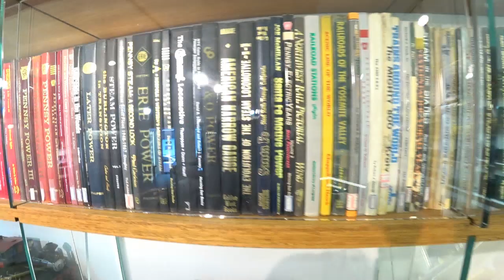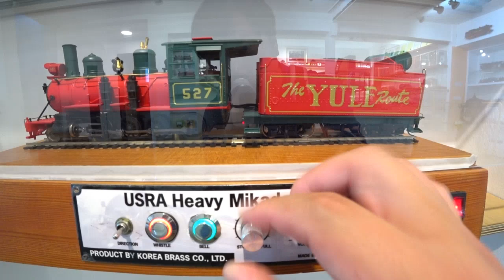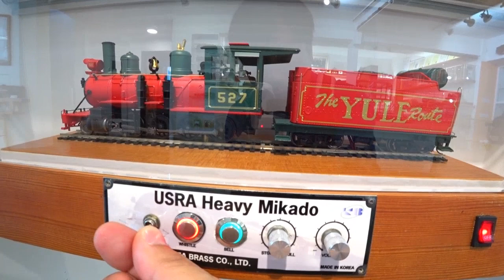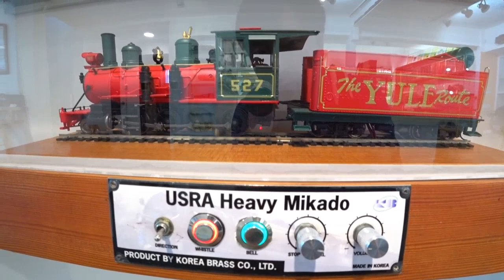삼청동 삼청기차박물관, Samcheong-dong train museum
삼청 기차박물관